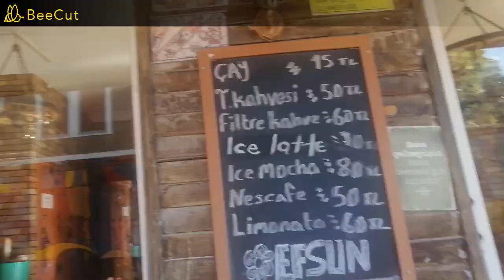Efsun Kafe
İzmir Alsancak Kıbrıs Şehitlerinde dinlenebileceğiniz hoş bir mekan. Tam olarak Kıbrıs Şehitlerinde bulunan Kırçiçeği lokantasının karşı sokağı...